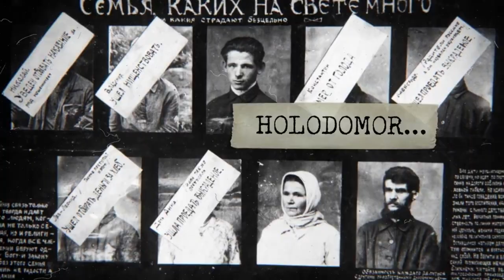HOLODOMOR: "A Tragédia Ucraniana esquecida" - Prof. Silvânio Barcelos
Entre os anos de 1931 e 1932 aproximadamente 14,5 milhões de ucranianos pereceram vítimas de uma agressiva política do ditador Joseph Stalin, da URSS. A maioria das vítimas morreu de fome, outras morreram fuziladas pelos soldados comunistas ao tentarem fugir da Ucrânia. A fome era tamanha que há registros de canibalismo. O grande genocídio comunista foi chamado de Holodomor, palavra ucraniana que significa mortos pela fome. Por incrível que pareça, o Holodomor não é ensinado nas escolas brasileiras, mas estamos aqui para que essa História seja lembrada e que não se repita no futuro. Prof. Silvânio Barcelos.